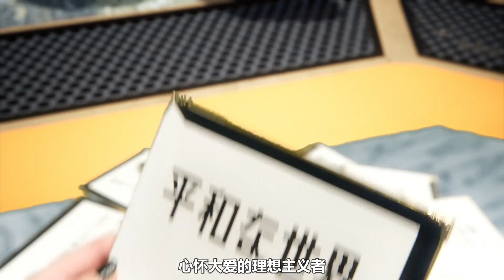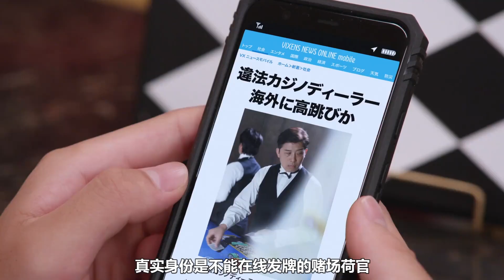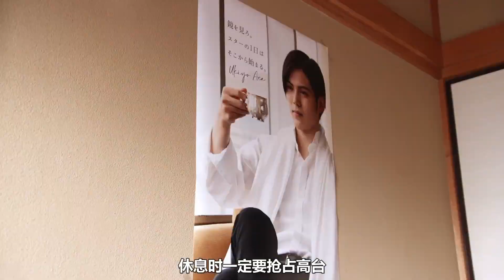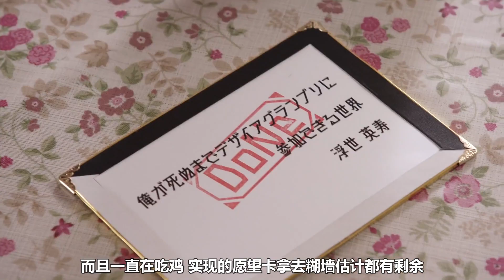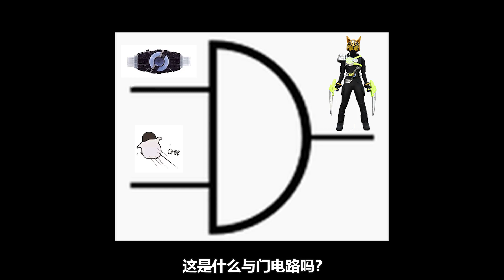【极狐前期吐槽】今晚吃鸡？不，我必须立刻开始装B！【在下三少啦】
今晚吃鸡？不，我必须立刻开始装B！
在下三少啦 动漫 动漫解说 极狐 特摄片 假面骑士 请注意，本视频完全符合YouTube社区准则，没有任何违规行为。